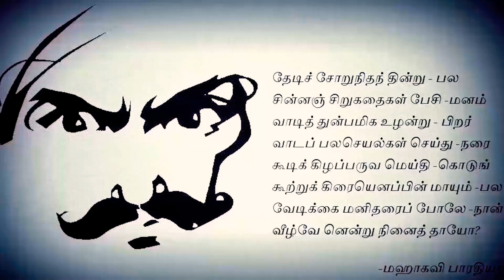Tsunami | asteroid | World earth day | 2022 | world end | global warming| NASA | new asteroid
இந்த இயற்கைக்கு நாம் கடன்பட்டிருக்கிறோம்